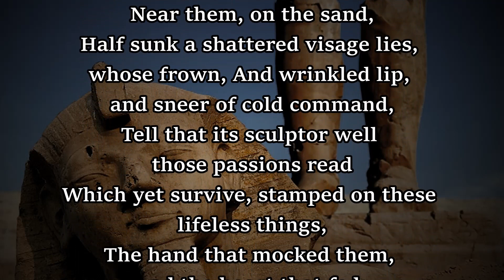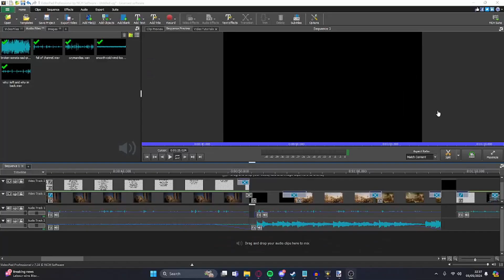what happened to govangaming? and what's next?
It's been 3 years since i last uploaded, it's about time i change that.

get ready for inconsistent uploads that'll blow you away B)